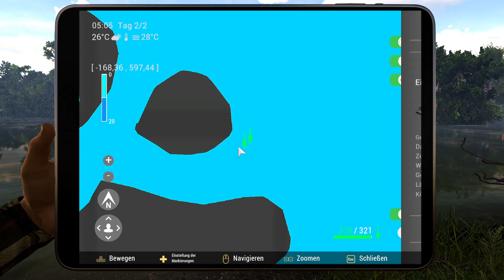Fishing Planet Folge 642 Zweite Quali in dem Live Bait Fiesta Cup